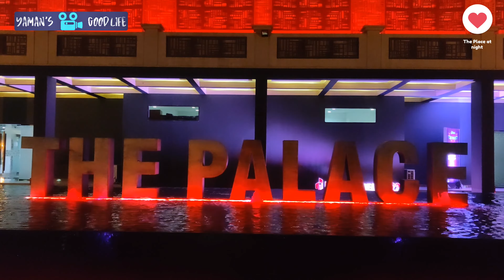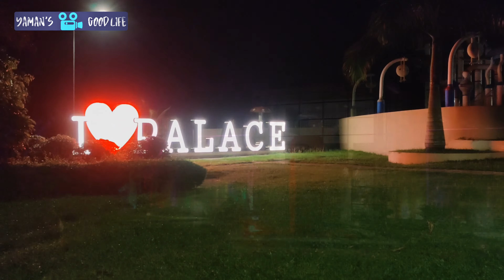Night out at The Palace Luxury Resort 🌃🎇✨ (4K)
This vlog is about my last night out at The Palace Luxury Resort. Took some random footage while going for a walk before dinner. Enjoy!